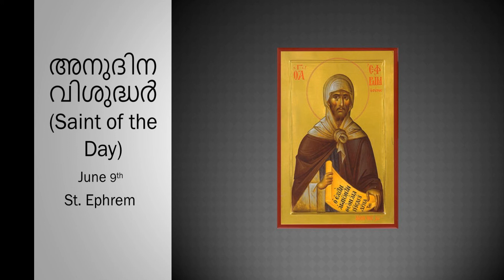അനുദിന വിശുദ്ധർ (Saint of the Day) June 9th - St. Ephrem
"I was born in the way of truth: though my childhood was unaware of the greatness of the benefit, I knew it when trial came."
Ephrem (or Eprhaim) the Syrian left us hundreds of hymns and poems on the faith that inflamed and inspired the whole Church, but few facts about his own inspiring life.
Most historians infer from the lines quoted above that Ephrem was born into a Christian family -- although not baptized until an adult (the trial or furnace), which was common at the time. Other than that little is known about his birth and youth although many guess he was born in the early fourth century in Mesopotamia, possibly in Nisibis where he spent most of his adult life.
"He Who created two great lights, chose for Himself these three Lights, and set them in the three dark seasons of siege that have been."
Ephrem served as teacher, and possibly deacon, under four bishops of Nisibis, Jacob, Babu, Vologeses, and Abraham. The first three he describes in the hymn quoted above written while Vologeses was still alive. As the verse states, Ephrem did not live in easy times in Nisibis."I have chanced upon weeds, my brothers, That wear the color of wheat, To choke the good seed.According to tradition, Ephrem began to write hymns in order to counteract the heresies that were rampant at that time. For those who think of hymns simply as the song at the end of Mass that keeps us from leaving the church early, it may come as a surprise that Ephrem and others recognized and developed the power of music to get their points across. Tradition tells us that Ephrem heard the heretical ideas put into song first and in order to counteract them made up his own hymns. In the one below, his target is a Syrian heretic Bardesan who denied the truth of the Resurrection:
"How he blasphemes justice, And grace her fellow-worker. For if the body was not raised, This is a great insult against grace, To say grace created the body for decay; And this is slander against justice, to say justice sends the body to destruction."
The originality, imagery, and skill of his hymns captured the hearts of the Christians so well, that Ephrem is given credit for awakening the Church to the important of music and poetry in spreading and fortifying the faith.
Ephrem's home was in physical as well as spiritual danger. Nisibis, a target of Shapur II, the King of Persia, was besieged by him three times. During the third siege in in 350, Shapur's engineers turned the river out of its course in order to flood the city as Ephrem describes (speaking as Nisibis):
"All kinds of storms trouble me -- and you have been kinder to the Ark: only waves surrounded it, but ramps and weapons and waves surround me... O Helmsman of the Ark, be my pilot on dry land! You gave the Ark rest on the haven of a mountain, give me rest in the haven of my walls."
The flood, however, turned the tide against Shapur. When he tried to invade he found his army obstructed by the very waters and ruin he had caused. The defenders of the city, including Ephrem, took advantage of the chaos to ambush the invaders and drive them out."He has saved us without wall, and taught us that He is our wall: He has saved us without king and made us know that is our king: He has saved us, in each and all, and showed us that He is All."In the end, however, Nisibis lost. When Shapur defeated the Roman emperor Jovian, he demanded the city as part of the treaty. Jovian not only gave him the city but agreed to force the Christians to leave Nisibis. Probably in his fifties or sixties at that time, Ephrem was one of the refugees who fled the city in 363.
Sometime in 364 he settled as a solitary ascetic on Mount Edessa, at Edessa (what is now Urfa) 100 miles east of his home.
"The soul is your bride, the body is your bridal chamber..."
In the time before monks and monasteries, many devout Christians drawn to a religious life dedicated themselves as ihidaya (single and single-minded followers of Christ). As one of these Eprhem lived an ascetic, celibate life for his last years.
Heresy and danger followed him to Edessa. The Arian Emperor Valens camped outside of Edessa threatening to kill all the Christian inhabitants if they did not submit. But Valens was the one forced to give up in the face of the courage and steadfastness of the Edessans (fortified by Ephrem's hymns):
"The doors of her homes Edessa Left open when she went forth With the pastor to the grave, to die, And not depart from her faith. Let the city and fort and building And houses be yielded to the king; Our goods and our gold let us leave; So we part not from our faith!"
Tradition tells us that during the famine that hit Edessa in 372, Ephrem was horrified to learn that some citizens were hoarding food. When he confronted them, he received the age-old excuse that they couldn't find a fair way or honest person to distribute the food.